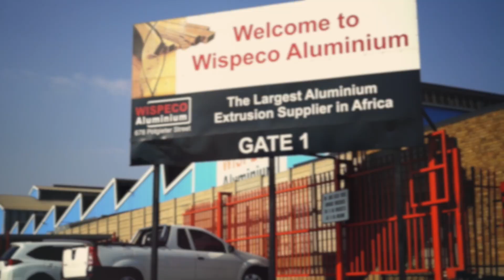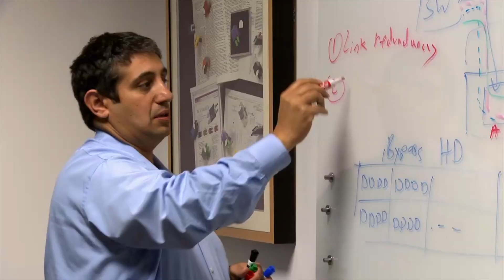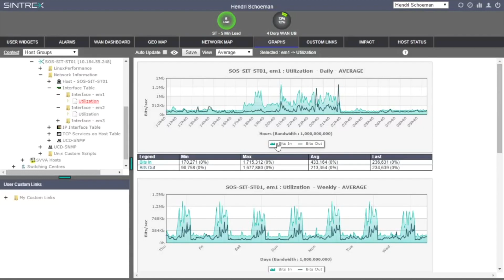Your network is not the problem